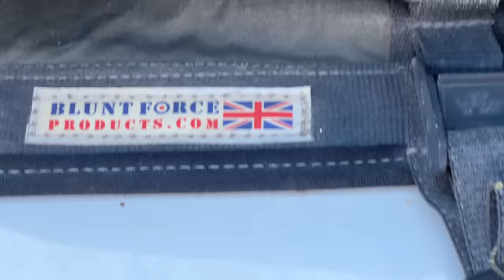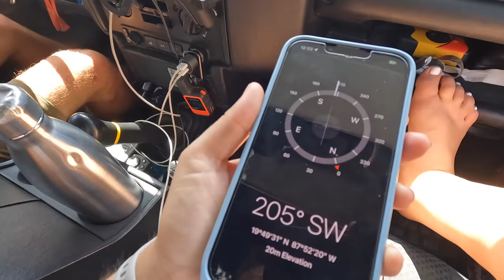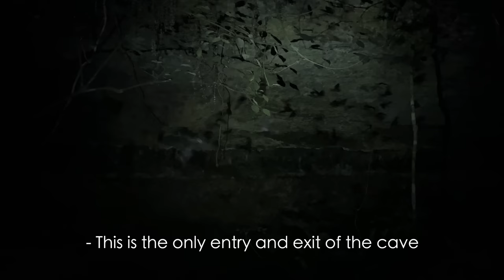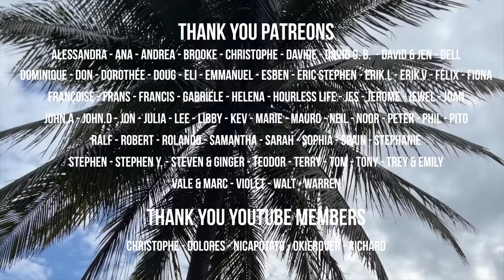Crawling through a cave with snakes (EP 53)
A cave with snakes hanging from the ceiling?

In this episode we take the road again on our World tour. It is our last days in Mexico and we are going for a very special adventure. In the middle of the Yucatan peninsula there is a very special cave where for as long as people can remember every night the same spectacle happens. At down thousands of bats escape the cave to seek their food in the forest. On their way, their predator awaits. It lays hidden in small tunnels along the ceiling and only comes out to catch its preys... the unlucky bats.

In the previous episodes our world tour journey has been interrupted due to an accident that caused Nick to torn his meniscus. 6 weeks total stuck in the Cancun and Playa de Carmen area to complete the surgery and the physiotherapy. We are thrilled to finally be back on the road to complete our journey in Mexico. We spent 3 months here and we make the most of those last days in the country, beautiful camp spots in some of our favourite places including the Bacalar Laguna.

It is official now, the world tour continues for us, in Central America. In the next episode we bring you to Belize our 14th country during this journey.

Mathilde & Nick